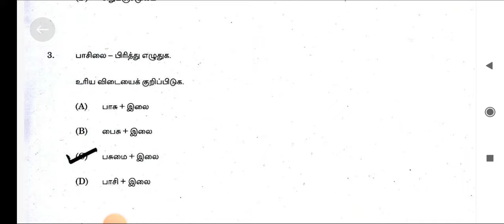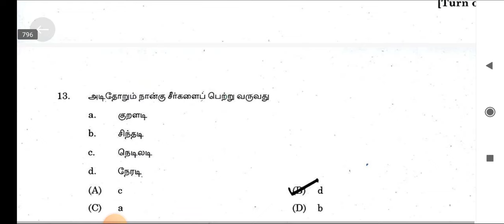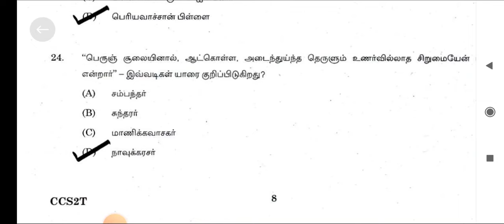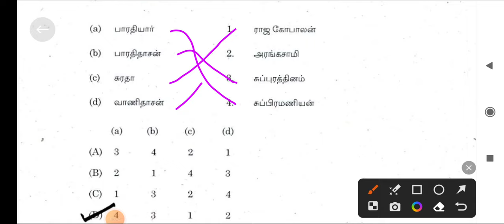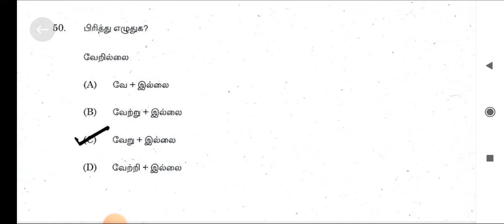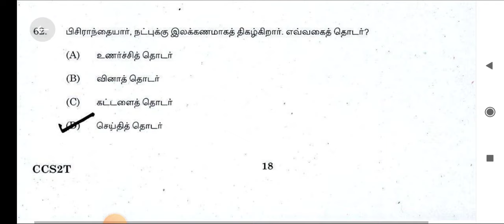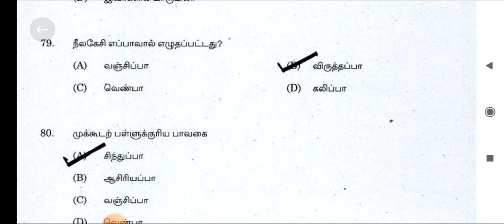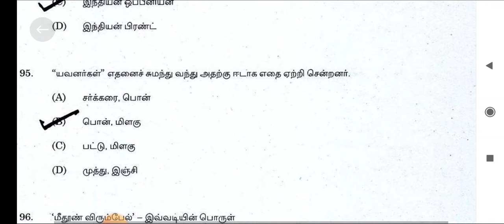TNPSC TAMIL OLD QUESTION PAPER 1501 TO 1600 tnpsc group 4 & 2 previous year question